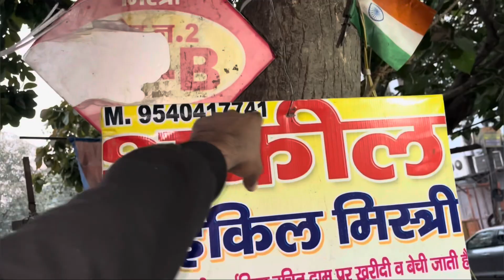Cycle Kharab Hogai 😢￼ Excel tut Gaya pura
Please 🙏 Don't Try At Home
And Your Bikes I'm Professional rider